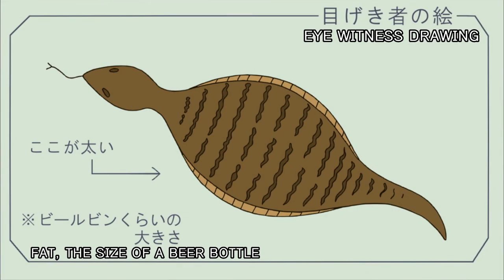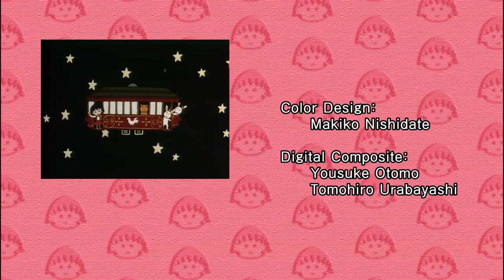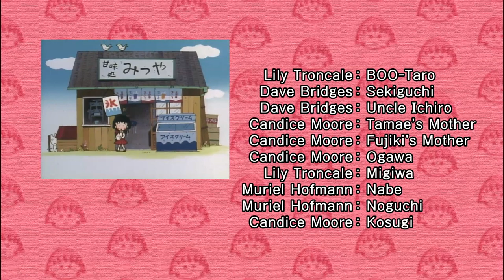Chibi Maruko Chan Eng Dub #956 "MYSTICAL TSUCHINOKO CO., LTD."/"I DISLIKE THE RADIO EXERCISE"